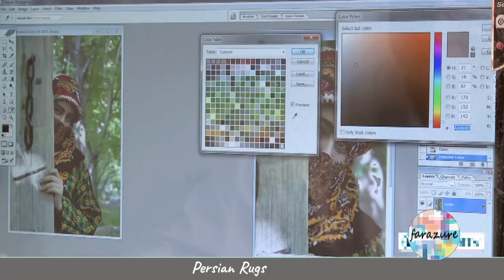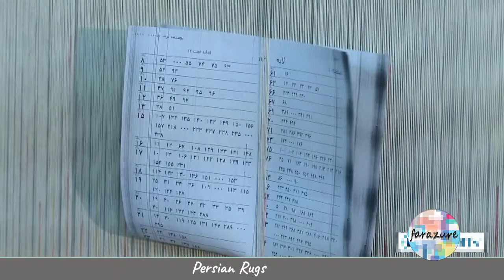Hand Knotted Persian Rugs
The art of carpet weaving in Iran originated more than 2,500 years ago. Persian carpets and rugs were initially woven as articles of necessity to cover nomadic tribesmen's floors, giving them protection from the cold and damp. The natural progression of the skill and craft involved in creating these works of art has been passed down from generation to generation over the centuries throughout periods of peace, invasion, and war. As international trade developed, the variety of patterns and designs grew.

Much of the Persian carpet progression lies in conjunction with the various rulers of the country throughout time. When Cyrus the Great conquered Babylon in 539 BC, he was struck by its splendor, and many historians credit him for introducing the art of carpet making into Persia. It is said that the tomb of Cyrus, who was buried at Pasargadae near Persepolis, was covered with precious carpets. Even before his time, it is very likely that Persian nomads created at least straightforward designs for their own homes. Their herds of sheep and goats provided them with high quality and durable wool for this purpose.
In 1949 Russian archaeologists discovered the oldest known knotted carpet in the Pazyryk valley, on the Altai Mountains of Siberia. Dating back to the 5th century BC, the Pazyryk carpet is a fine example of the skill that existed and has been developed and refined. The carpet survived over two millennia, preserved in Scythian nobles' frozen tombs, and is now the Hermitage Museum of Leningrad (St. Petersburg). The intricacy of this rug suggests that even at this early date, the art of carpet weaving had progressed well beyond simple rugs designed for practical purposes.